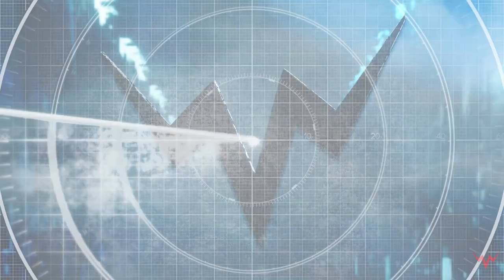WWN Proving Ground - April 1st, 2024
Welcome to WWN Proving Ground filmed live on location inside the WWN Training Center in Port Richey, FL! This episode features:

0:00: Intro

0:38: FIP Florida Heritage Champion Sideshow welcomes everyone to a special New Years edition of Proving Ground

5:28: "King of Battle" Nick Quinons of Sons of Battle with Alpha T & Byson Clutch vs. "Heartthrob" Riley Daniels

14:10: "K9" Alpha T of Sons of Battle with Nick Quinones & Byson Clutch vs. "The Baddest Man Alive" Leeroy Shogun

23:09: "The Ultimate Package" Byson Clutch of Sons of Battle with Nick Quinones & Alpha T vs. Tyler Uriah

35:02: Mad Men at Work of Chungus & Syther vs. Couch Change of "Psycho" Dann Lydon & "Buzzsaw" Chase McCoy with Gunther

50:27: "Mr. Wildside" Tito Torres with Solomon vs. "Dirty" Devin Diaz

1:02:55: Fatal four way match for WWN Proving Ground Championship #1 Contendership: De La Vega of The SET vs. Drake Zavior vs. Zachyras vs. Frick of Frickin' Strange

1:16:43: "Buckshot" Brian Brock vs. "Insane" John Strange of Frickin' Strange

1:25:07: Better Together of Hadar Horvitz & Ori Gold vs. "Lifeguard" Izzy Vaden & "Society Changer" Samuel C

1:37:02: Blake "Bulletproof" Troop vs. "Cowboy Kid" Andrew Mitchell

1:43:20: WWN Proving Ground Tag Team Championships: The Puertorican Hound Doggs of Rafael Gonzalez & Damian Jemini defend against The Miami Boyz of Puma Johnson & Chris Malachite

1:57:53: WWN Proving Ground Championship: Rich Port Ayala defends against "Young Bull" Baby Keef

💲Club WWN Subscription | $9.99 monthly
Watch live and on-demand!

✅ American Combat Wrestling
✅ SHINE Wrestling
✅ Eddie Kingston’s Grindhouse
✅ Full Impact Pro Wrestling
✅ WWN League Wars
✅ Viva La Lucha
✅ WWN Supershow
 and more...

🔻 WWN Facebook:

 / wwnpromotions
🔻 WWN Twitter:

 / wwnlive
🔻 WWN Instagram:

 / wwnlive
🔻 Proving Ground Instagram:

 / wwnprovingground
🔻 WWN YouTube:

 / wwnlive
🔻 Club WWN Facebook:

Club WWN is THE subscription service for the independent wrestling fan, featuring on-demand access to over 1000 hours of content from hundreds of events, live viewing of WWN Family events, loyalty points for purchases and more for only $9.99 per month! This is your destination for access to professional wrestling of all styles ranging from the top women athletes in SHINE Wrestling, battles with few rules in Full Impact Pro Wrestling, fights where actions speak louder than words in Eddie Kingston’s Grindhouse, good old Southern wrasslin’ in American Combat Wrestling, Lucha Libre action for the entire family in Viva La Lucha, the best across all of WWN competing in the WWN Supershow, intergalactic battles between giant monsters in Kaiju Big Battel and much more to be announced! Club WWN is available on Android, iOS, Roku, Amazon Fire TV, Android TV, Apple TV, Apple Airplay, Google Chromecast, Facebook and the Club WWN Web App.

The World Wrestling Network (WWN) is one of the top professional wrestling production houses in the United States with a legacy dating back to 2001. WWN is your gateway to the best independent professional wrestlers in the world through its promotional umbrella that includes all WWN Family promotions (SHINE Wrestling, Full Impact Pro Wrestling, American Combat Wrestling, Viva La Lucha, WWN Supershow, Eddie Kingston’s Grindhouse, Kaiju Big Battel and numerous independent promotions across the United States!) WWN Family events appear live on Club WWN for subscribers and are also available for individual purchase | Merchandise, including t-shirts, Blu-rays and DVDs from WWN Family promotions and others, are available